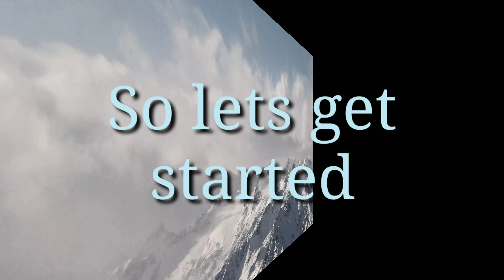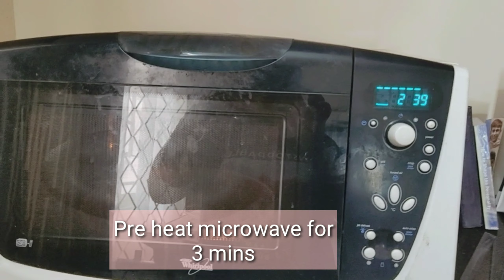How to make Garlic bread in microwave / No yeast /eggless/ lock down special..